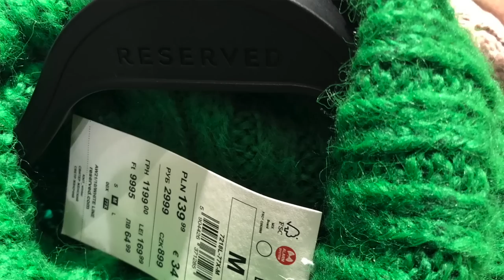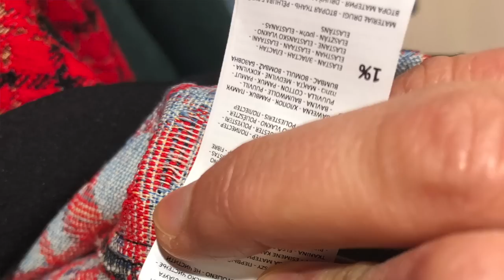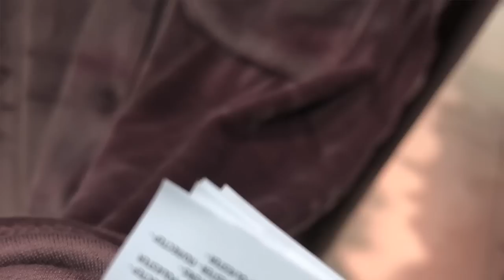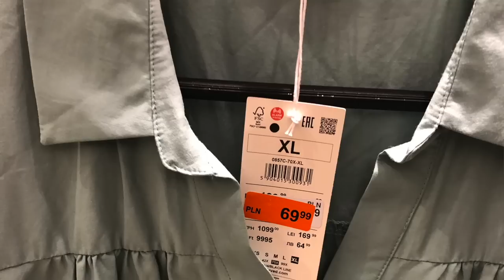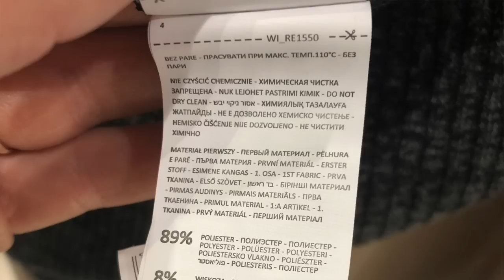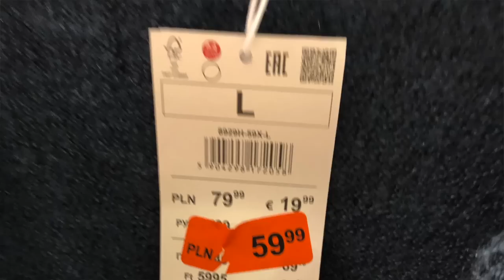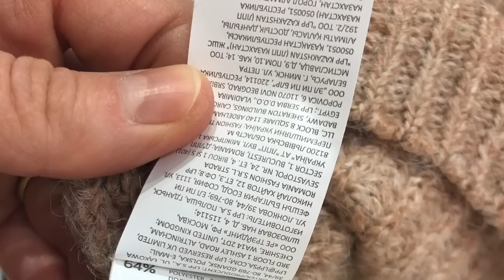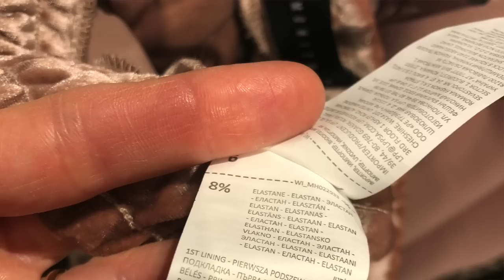Wyprzedaż w sieciówce vs. lumpeks! Reserved, Mohito -sales! Oto dlaczego kupuję w lumpeksie! Vlog#95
@Moda Ekokreatywna sylwester rozdanie second hand
Vlog o eko sposobie na życie i stylu. Tym razem vlog o wyprzedażach w Reserved i Mohito oraz o podobnych (tylko lepszych) ciuszkach, które kupiłam w second handach. przyjrzymy się składom, trendom oraz cenom! Zobaczcie czemu lumpeksy są najlepsze!
 Zapraszam!

Link do zakupów w Silksilky z moim kuponem zniżkowym dla widzów:
kod promocyjny - MODA10